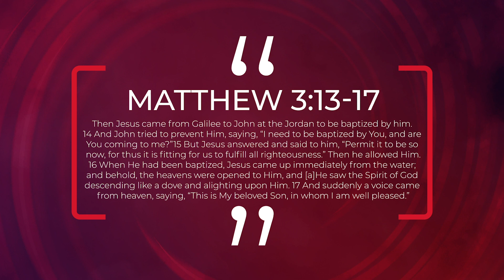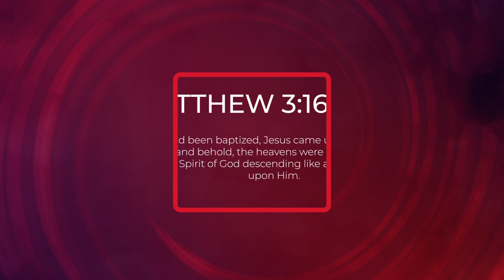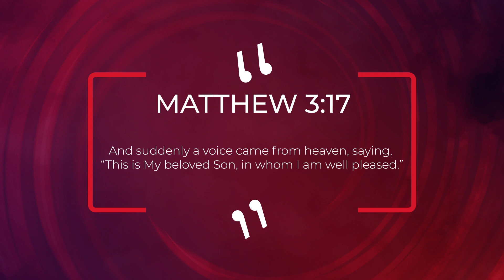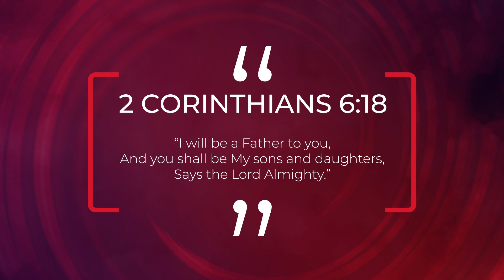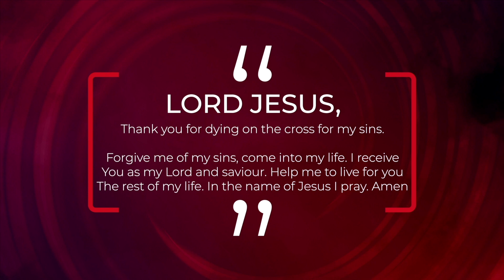Our God, the Father - Pastor Kudzi Mambara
In this special Father's Day service join us as we learn what it means to have God as your father.